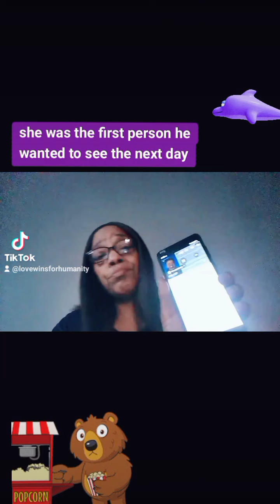As the TRUMP turns? SAGA!